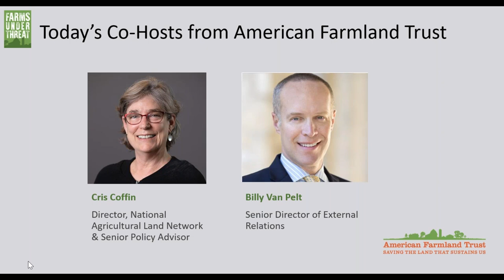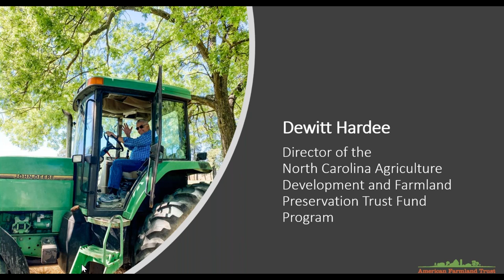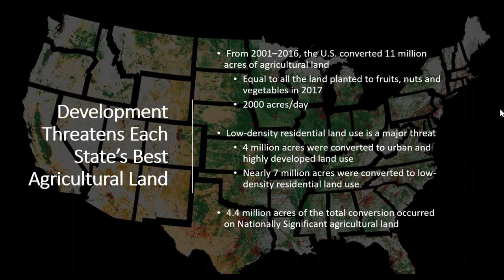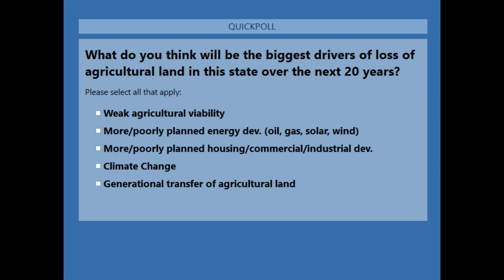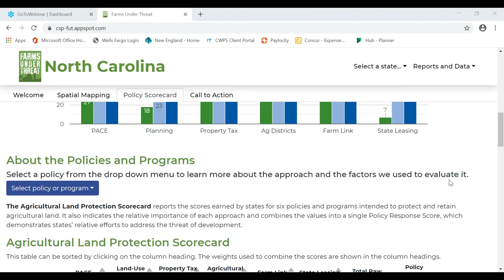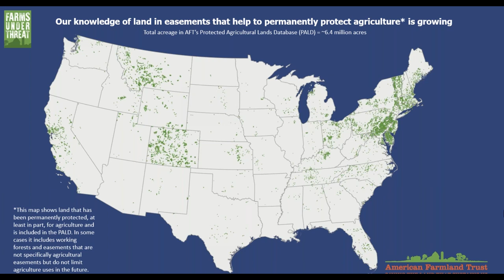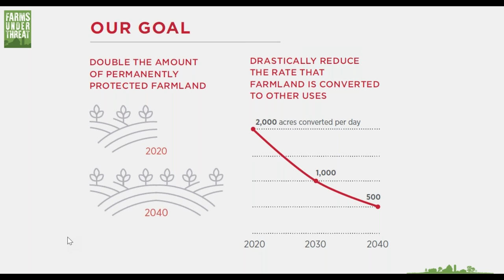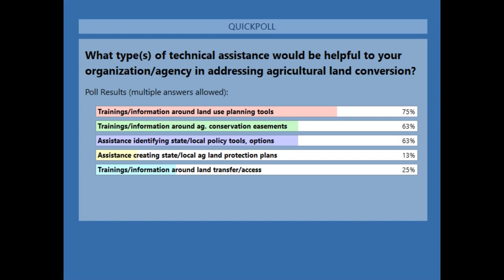Where Does North Carolina Stand? Findings from AFT's "Farms Under Threat: The State of the States"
How threatened is North Carolina's agricultural land? What is the state doing to protect it? What can North Carolina learn from other states? A new study from American Farmland Trust (AFT) - "Farms Under Threat: The State of the States" - provides groundbreaking new data that answer these questions.